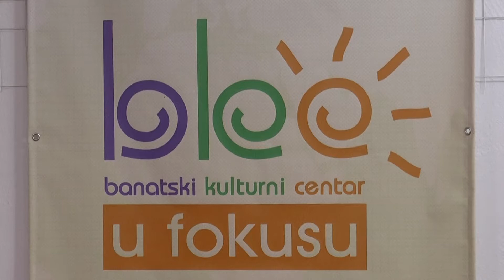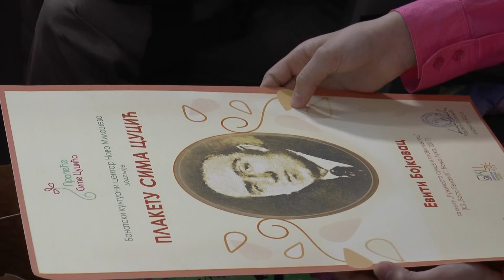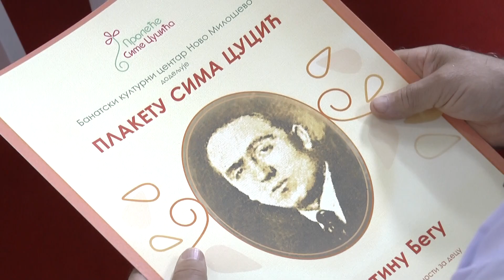Dodeljene nagrade „Sima Cucić“ u Novom Miloševu